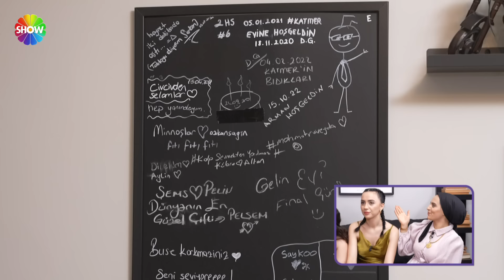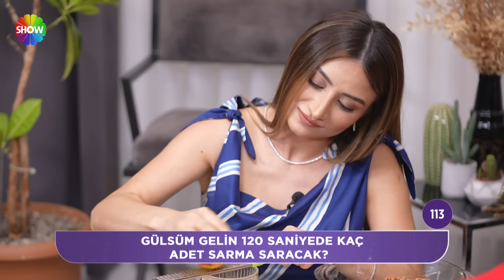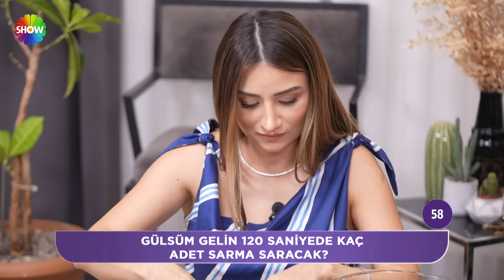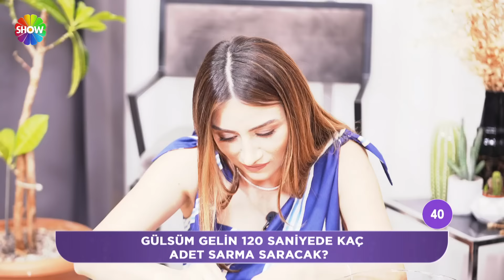Aslı Hünel ile Gelin Evi 1308. Bölüm | 30 Mayıs 2024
Aslı Hünel ile Gelin Evi’nin 1308. Bölümünde; 29 yaşında, 5 yıllık evli Gülsüm Aktaş’ın evine konuk olunacak. Rakipleri Gülsüm Gelin’in iddialı ev dekorasyonundan yöresel sunum masasına kadar birçok farklı alanda değerlendirmelerini yapacak.

00:00 - Karşılama
08:19 - İkram
19:08 - Salon Yorumları
31:45 - Mutfak Yorumları
42:48 - Haftanın Oyunu | "Sarma sardım bağından, limon sıktım azından"
46:43 - Yatak Odası Yorumları
57:17 - Çeyiz Yorumları
01:04:17 - Sunum Masası
01:19:02 - Tanışma Hikayesi
01:26:20 - İlişki Testi
01:33:40 - Puanlama Sonucu